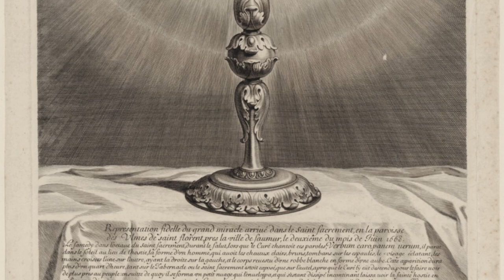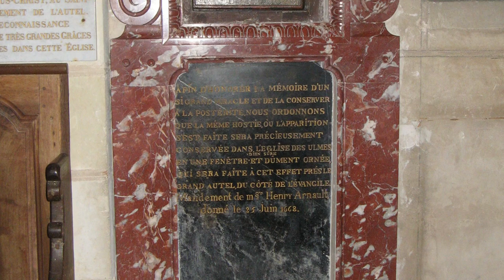Św. Hostia zmieniła się w postać mężczyzny - cud z Les Ulmes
W sobotę, 2 czerwca 1668 roku, w niewielkim francuskim kościele w Les Ulmes - Najświętszy Sakrament został wystawiony do adoracji. Proboszcz kościoła, Nicolas Nezan, rozpoczął okadzanie monstrancji podczas gdy zgromadzeni śpiewali hymn "Sław języku tajemnicę". W chwili gdy zaśpiewano słowa: "Słowem chleb zamienia w ciało..." w monstrancji w miejscu Hostii, oczom zdumionych wiernych, ukazała się postać mężczyzny: miał skrzyżowane ręce, prawą dłonią przykrywał lewą, ubrany był w białą tunikę, Jego twarz jaśniała, a jasno-brązowe włosy opadały mu na plecy.

Wizja trwała około 15 minut. Po wnikliwych badaniach, Biskup zatwierdził kult Relikwii. Po dziś dzień, w kościele można oglądać wnękę w której przez około 150 lat przechowywana była cudowna Hostia. Hostia została z czcią spożyta podczas Rewolucji francuskiej przez wikarego Puy-Notre-Dame, który obawiał się profanacji.